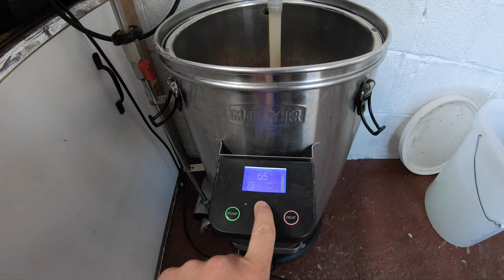Orange Hefeweizen | Grainfather Brewday | New Chicks | Beer O' Clock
Decided to brew this Hefeweizen with an orange twist following the poll on my instagram story (@homebrew_griffo) the hop schedule was influenced by a recipe in the book "Brew" by James Morton - highly recommend it!

At the time of upload, this has been a week in the fermenter and is tasting very promising!

Iechyd da! :)

LINKS TO SOME OF MY TOOLS/EQUIPMENT BELOW;

Vlogging
GoPro Hero 7 Black
GoPro case with mic holder (Ulanzi)
Rode Mic VideoMicro
GoProMini Tripod
GoPro Mic Adaptor

Brewing
In Progress

Other/Video specific
In Progress